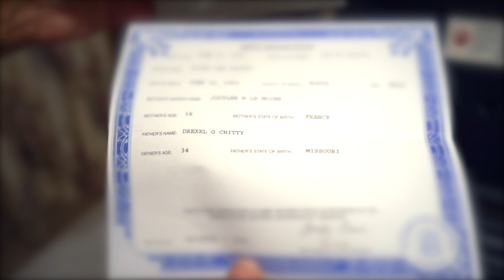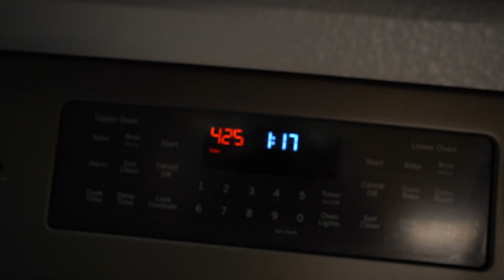Dad's 70th Birthday Video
Dad's 70th birthday Fun.